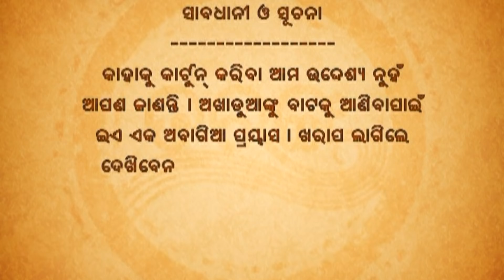Episode 43 - 😂Excuse Me😎 || Papu Pom Pom - Jaha Kahibi Sata Kahibi || ODIA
Episode 43 || Papu Pom Pom - Jaha Kahibi Sata Kahibi || ODIA